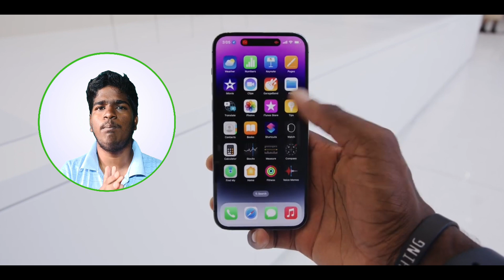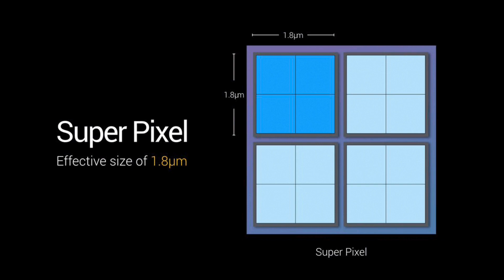iPhone 14 Series Meme Review in Tamil | என்ன புதுசா இருக்கு 😜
iPhone 14 Series 5⭐ Features !

A to Z mobiles address
Karur 639001,

Branch:-
Near thinnappa theater,
Muthu plazza,karur-639002.